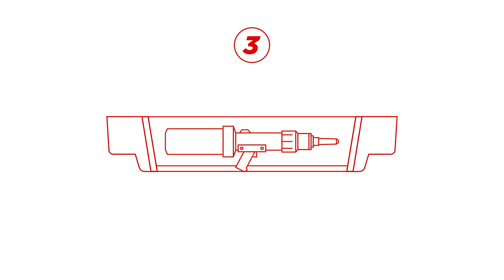06a Fogtätning för återskapning av OEM-finish: TEROSON® MS 9320 SF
TEROSON® MS 9320 SF är ett unikt applikationssystem som används för att återskapa texturerade OEM-strängar. Se hur den används för att återskapa strängar med flat stråle.

TEROSON MS 9320 är en svart, grå eller ockrafärgad silanmodifierad polymer utan lösningsmedel och isocyanater som
återskapar texturerade OEM-strängar med flat och bred stråle. Den kan sprayas och penslas, har god vidhäftning till en mängd olika substrat utan primer, utomordentlig UV- och väderbeständighet och bra formstabilitet. Skinnbildningsstid: 10 minuter.

Bästa appliceringsresultatet uppnås med TEROSON POWERLINE II TRYCKLUFTSPISTOL eller TEROSON MULTIPRESS TRYCKLUFTSPISTOL för spraybar tätning.

Läs mer om Henkel Adhesives produktsortiment för reparation av krockskador på